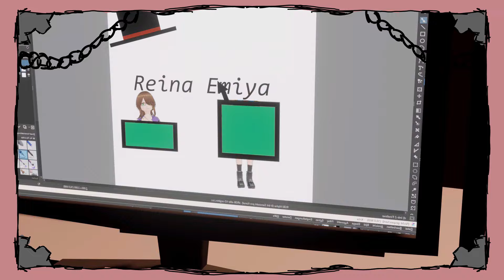Animation: A Extended Head Mover Illusion